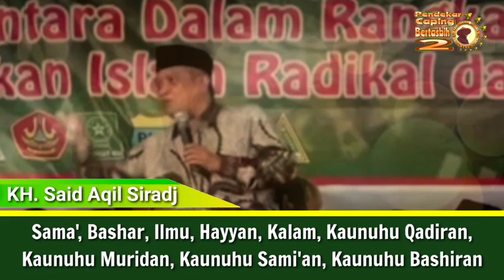Di Al-Qur'an Tidak Ada Kalimat Ayat "Allah Wujud" (KH. Sa'id Aqil Siradj)